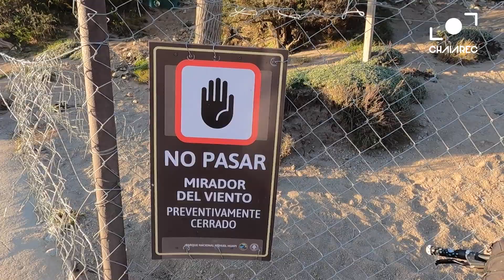CHAIA 🔴 REC DE VIAJE #7 || 😍 EL INCREÍBLE MIRADOR DEL VIENTO 🤩 || VBLOG || 🙌🏻 VILLA TRAFUL 🙌🏻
Hola Viajeros Audiovisuales, en el video de hoy nos vamos de paseo por Villa Traful y conocemos el Mirador del Viento.

Exploramos paisajes, aprendemos cosas, conocemos gente y mucho más, con una buena cobertura audiovisual mi idea es que te vuelvas junto a mí un viajero audiovisual.

Si quieren colaborar con este proyecto de viaje audiovisual, pueden hacer un aporte directo a mercado pago a través de los siguientes enlaces, recuerden que cualquier monto sirve, todo suma y todo ayuda a que sigamos juntos viajando audiovisualmente:

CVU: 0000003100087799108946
Alias: la.obse.del.p